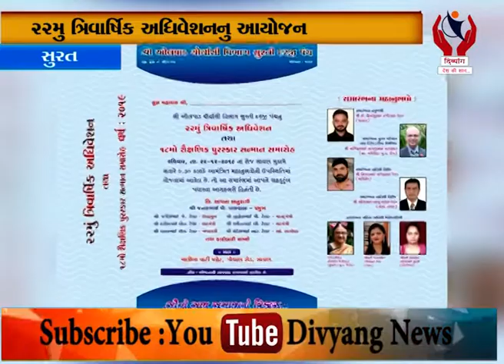Surat l ઓલપાડ ચોર્યાસી વિભાગ સુરતી દરજી પંચ અધિવેશન l Divyang News